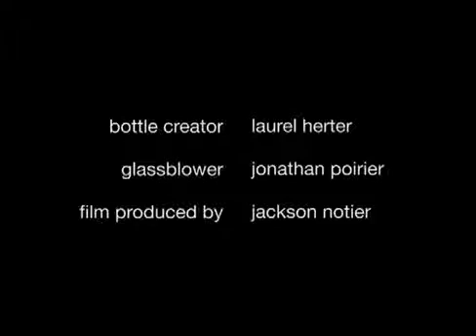BUP-103 Recycled Glass Water Bottles Are Eco-Conscience Business Gifts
AS LOW AS $25.50

Never get thirsty again with the go green glass water bottles with logo imprinted

Businesses looking to give an environmentally friendly corporate gift to clients or employees should consider these premium recycled glass water bottles.

These custom eco friendly water bottles were designed by nationally acclaimed glass artist Laurel Herter.

Composed from 75% post-consumer recycled glass, they are hand blown, giving each bottle it’s own distinct character.

Glass water bottles are a premium alternative to other materials such as plastic or aluminum.  Not only is a glass bottle environmentally friendly, glass bottles will not affect the flavor of the beverage and does not have an odor like other material often do.

This finely crafted drink receptacle holds water and just about any other drinks or liquids such as juices, shakes or even wine.

The caps and rings are made from a food-grade silicone and are BPA free.  Each bottle is assembled by special needs adults in South Carolina.